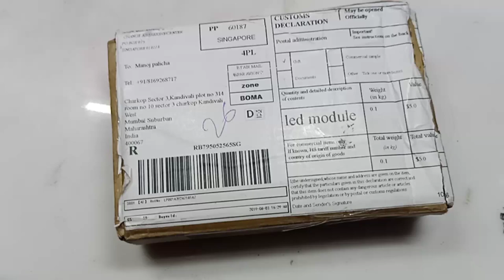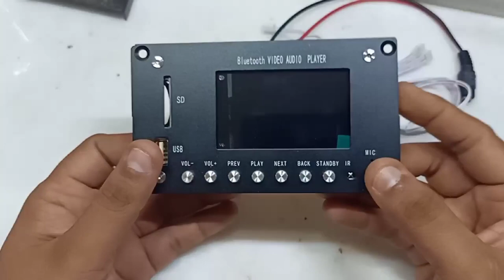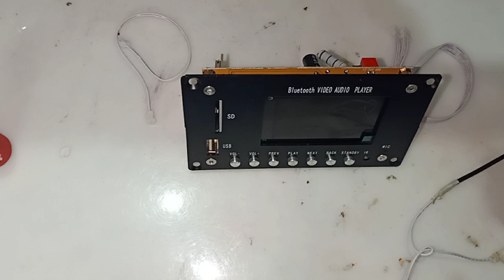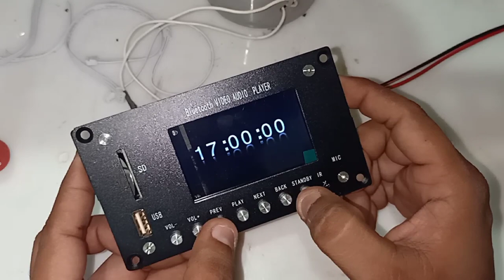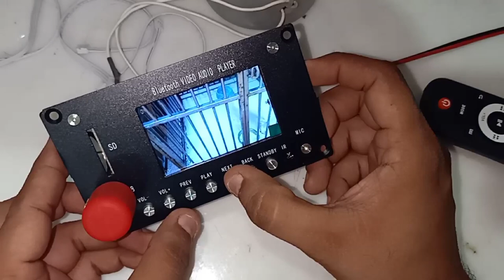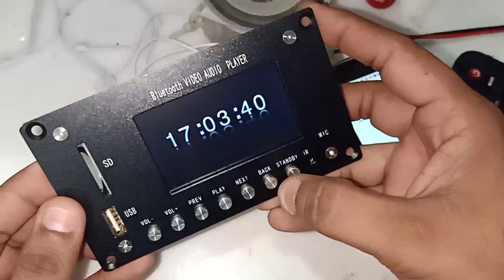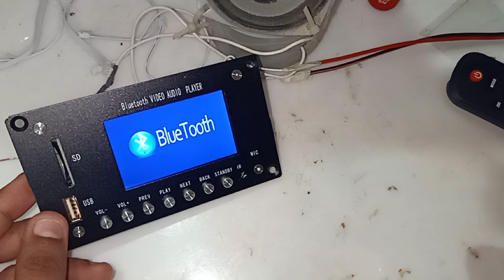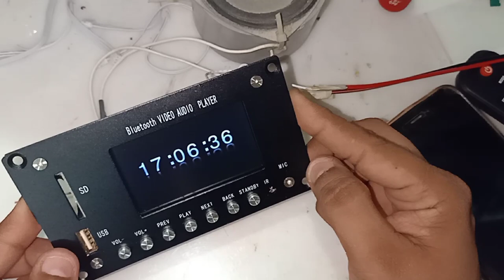Portable video audio player with Bluetooth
hello friends,
this is a portable video audio player with Bluetooth.
wonderful device for diy project, built in lcd screen.

Purchase link
Rs. 1,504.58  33%OFF | AIYIMA Bluetooth 5.0 MP3 Audio Decoder Music Player USB TF FM Radio DH Digital Decoding Module DIY Sound Home Speaker Amplifier

Rs. 1,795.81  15%OFF | Wireless Bluetooth Audio Video Decoder LCD Screen DTS Lossless Bluetooth Module mp4/mp5 HD Video APE/WAV/MP3 Decoding Board

Rs. 1,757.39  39%OFF | Bluetooth 5.0 MP3 Decoder Player 2.8Inch HD 7-24V Multimedia Video Decoding Module AUx USB TF Card DIY Sound Amplifiers